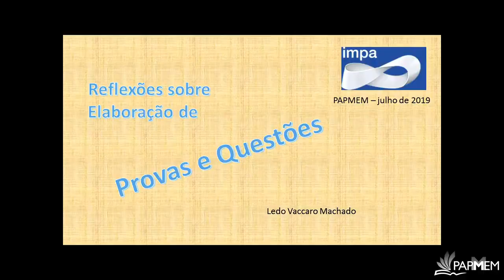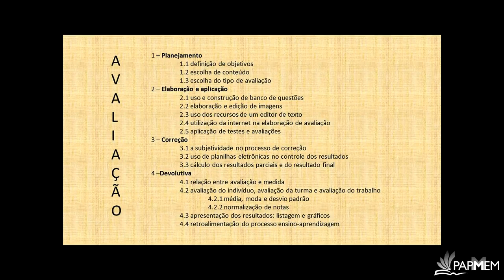A IMPORTÂNCIA DE DISCUTIR AVALIAÇÃO | Ledo Vaccaro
PAPMEM - Julho de 2019 - Elaboração de provas e questões - Prof. Ledo Vaccaro